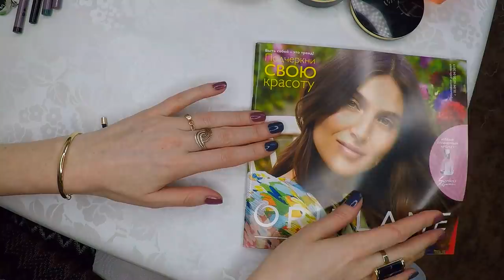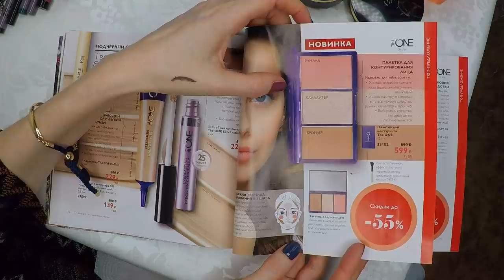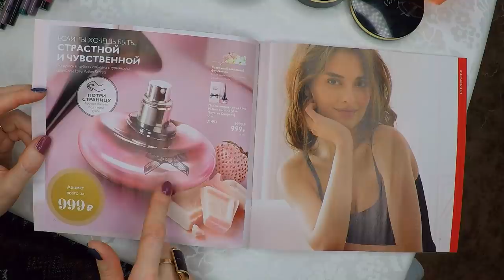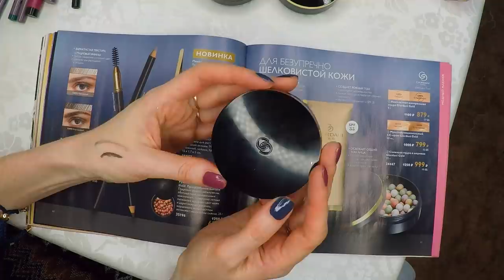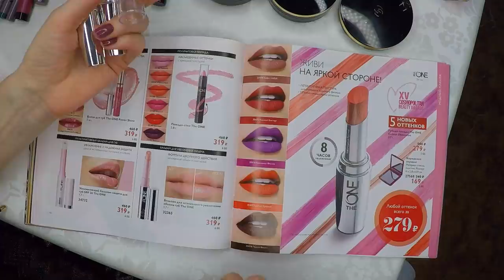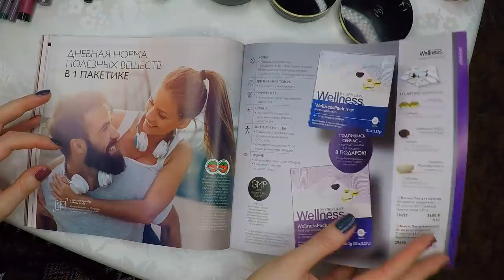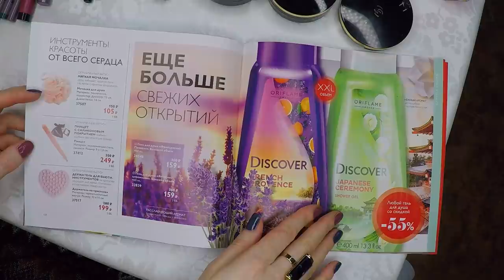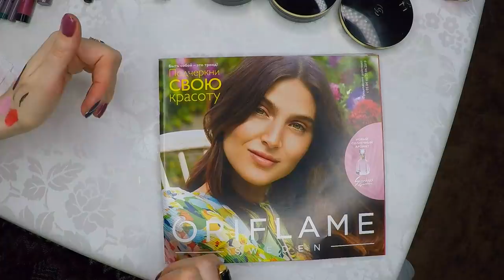ОБЗОР КАТАЛОГА Oriflame №5-2019